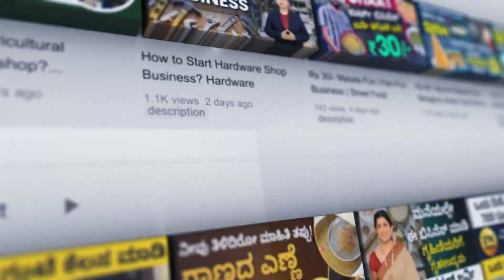5 Most Profitable Cow Dung Businesses | Eco Friendly Business | ಸಗಣಿಯಿಂದ ತಯಾರಿಸಿದ ಉತ್ಪನ್ನಗಳು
5 Most Profitable Cow Dung Businesses  | Eco Friendly Business | ಸಗಣಿಯಿಂದ ತಯಾರಿಸಿದ ಉತ್ಪನ್ನಗಳು